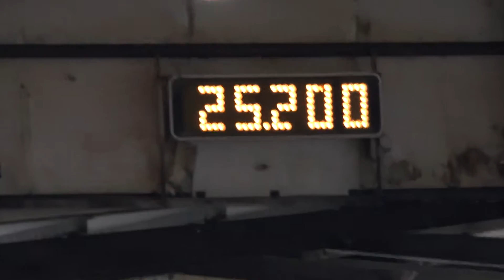Shawnda + Sierra Open NBHA FL02 + FL09 SSBC 05 September 2015 MTS